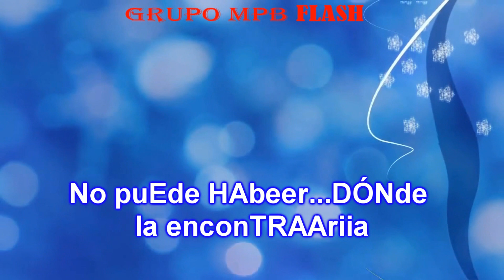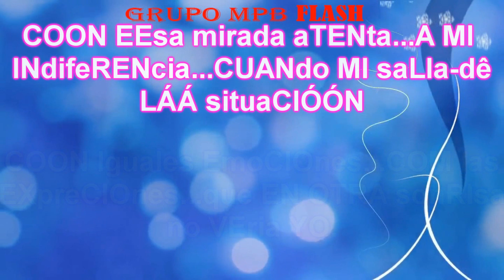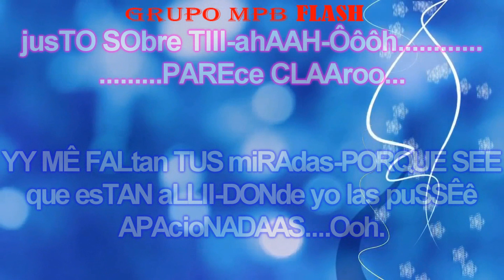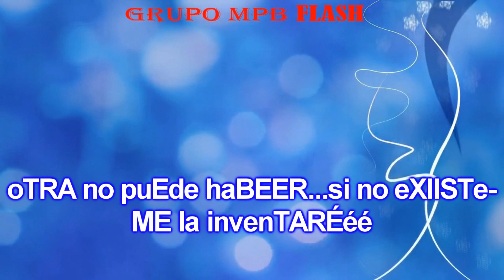KARAOKÊ OTRA COMO TÚ EROS RAMAZOTTI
O MELHOR DO KARAOKÊ ESTÁ AQUI, PARA VOCÊ QUE GOSTA DE CANTAR E SE DIVERTIR. PROFISSIONALMENTE.